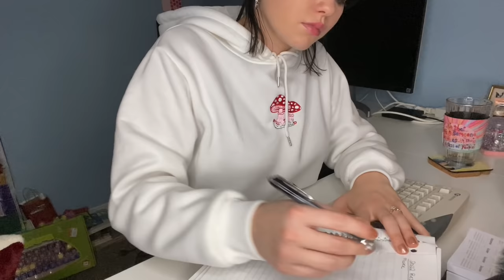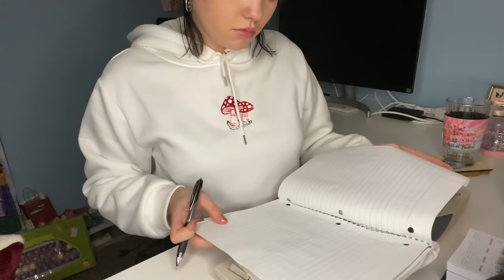ASMR Office Sounds • Typing, Page Folding, Writing, Mouse Clicking , No talking 💤💤💤